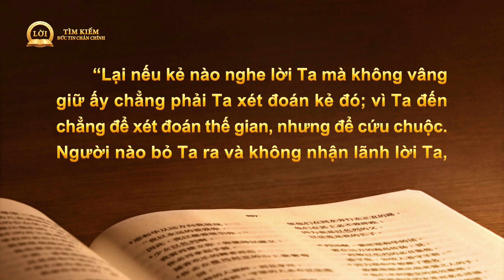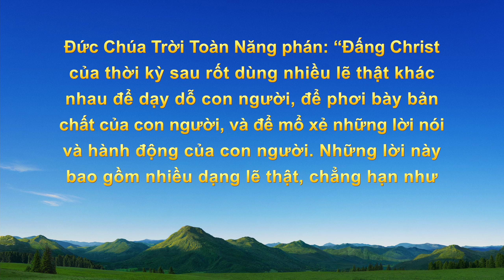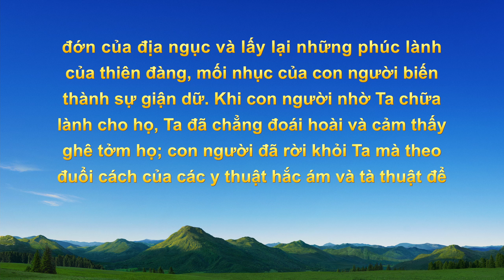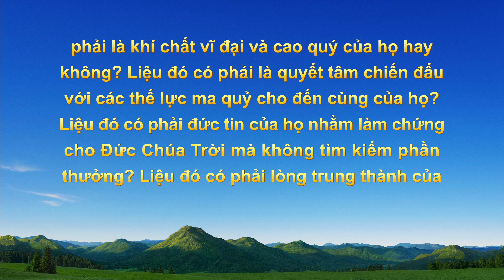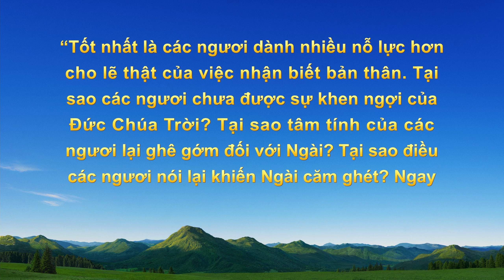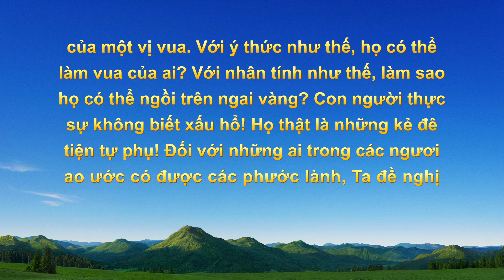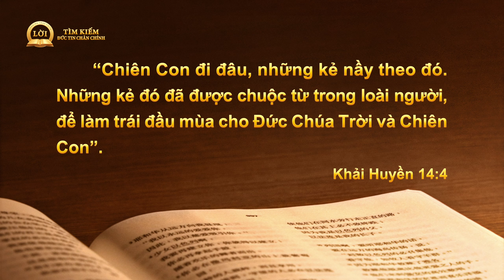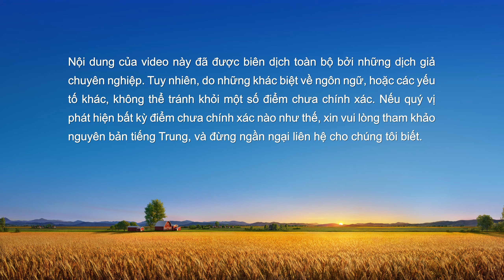Vào thời kỳ sau rốt, Đức Chúa Trời phán xét để làm tinh sạch và cứu rỗi nhân loại như thế nào?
Loạt bài giảng: Tìm kiếm Đức tin Chân chính | Vào thời kỳ sau rốt, Đức Chúa Trời phán xét để làm tinh sạch và cứu rỗi nhân loại như thế nào?

Mọi người đã nhận ra đại họa đang giáng xuống chúng ta và những ai mong mỏi Chúa đến trên một đám mây đang nín thở chờ đợi. Sau bao năm chờ đợi, họ vẫn không thấy Ngài đến, mà lại thấy Tia Chớp Phương Đông đang làm chứng cho công tác phán xét vào thời kỳ sau rốt của Đức Chúa Trời Toàn Năng, nên họ thất vọng vô cùng. Nhiều người cứ bám vào những quan niệm và tưởng tượng của mình, không sẵn lòng tìm kiếm và tìm hiểu lẽ thật, chính vì vậy họ vẫn chưa nghênh tiếp Chúa mà lại rơi vào các thảm họa. Nhưng vẫn còn nhiều người yêu lẽ thật và khi họ đọc những lời của Đức Chúa Trời Toàn Năng, thấy chúng đầy quyền năng và thẩm quyền, đều là lẽ thật. Họ nhận ra tiếng Đức Chúa Trời và không còn bị quan niệm kìm hãm, mà tiếp tục tìm hiểu con đường thật. Những câu hỏi đầu tiên của họ là tại sao Đức Chúa Trời vẫn cần phải thực hiện công tác phán xét khi họ đã được tha tội và được Đức Chúa Trời cho nên công chính, và cách Đức Chúa Trời làm tinh sạch và cứu rỗi nhân loại qua công tác đó vào thời kỳ sau rốt. Đây là hai câu hỏi mà tất cả mọi người quan tâm nhất và mơ hồ nhất trong việc tìm hiểu con đường thật. Tập này của “Tìm kiếm Đức tin Chân chính” sẽ dẫn dắt các bạn tìm sự thật và câu trả lời.